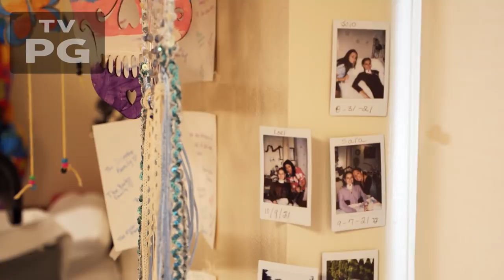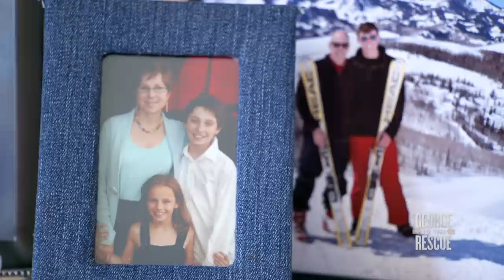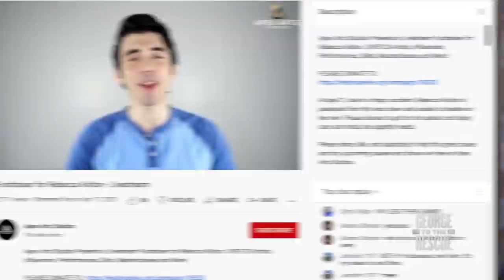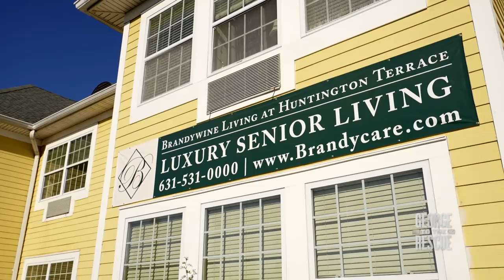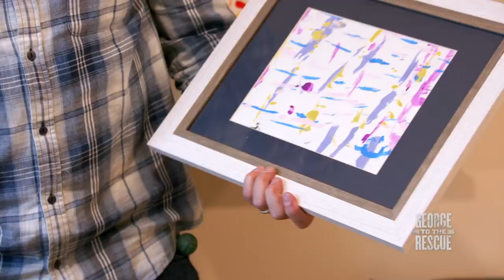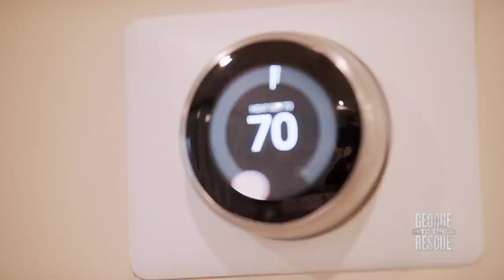INSPIRATIONAL Renovation for College Student Paralyzed in Ski Accident | George to the Rescue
Rebecca Koltun is known for her adventurous spirit and a beautiful heart. With her whole life ahead of her, a tragic skiing accident left Rebecca with a devastating spinal cord injury  and learning to live life as a quadriplegic. Rebecca’s family home in Plainview, NY requires a renovation that would make it accessible – that's where George Oliphant and George to the Rescue stepped in!